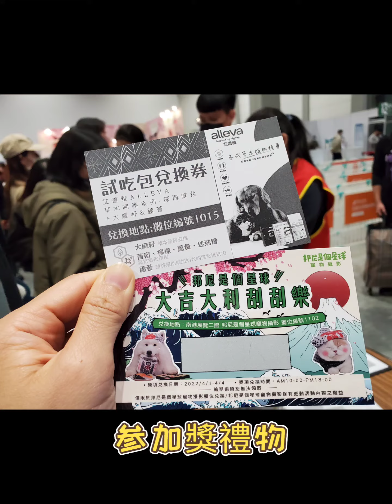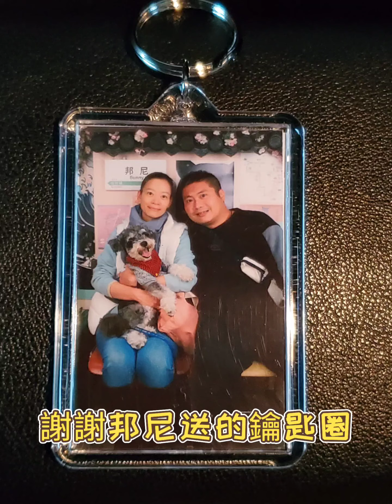初次参加寵物展－1Y11M 【旺仔成長日記】Schnauzer雪納瑞